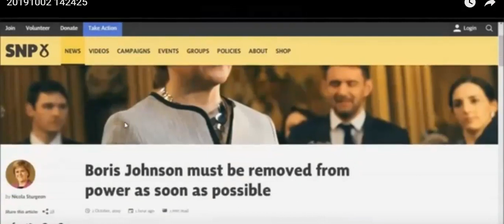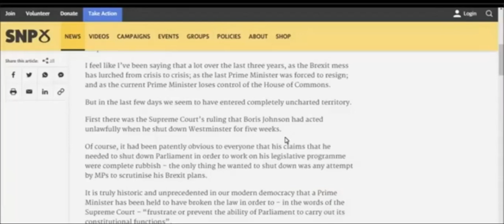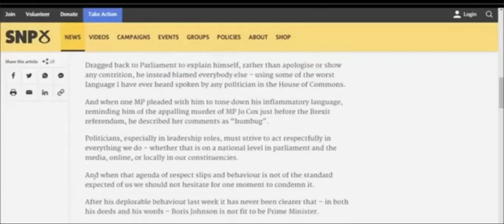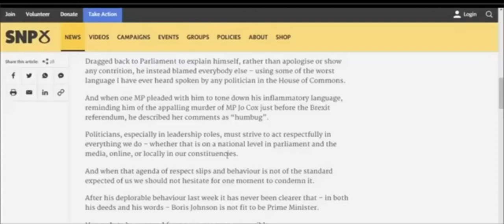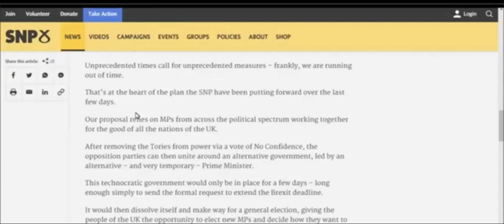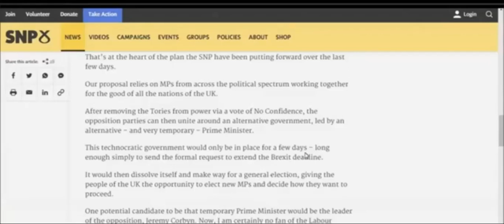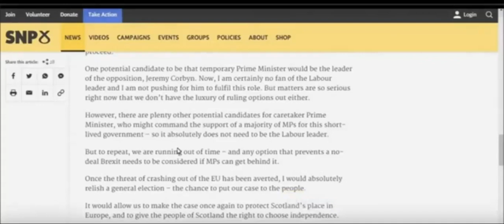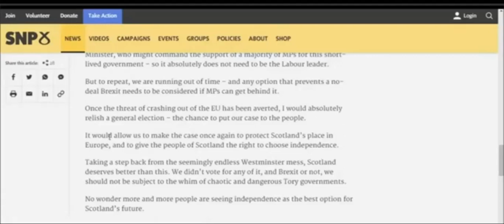Climate Guru Sturgeon is Lying about Independence